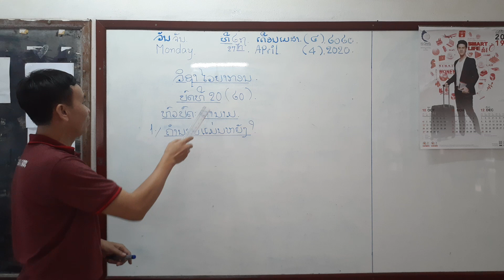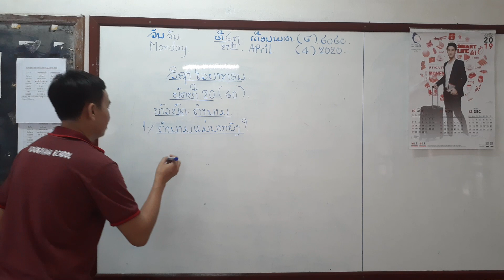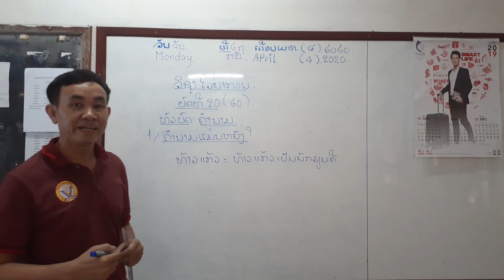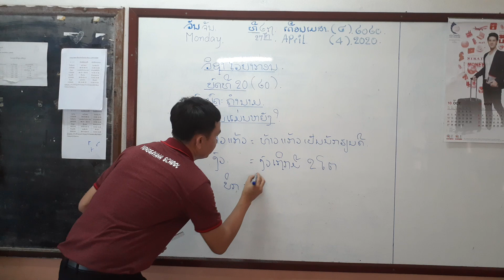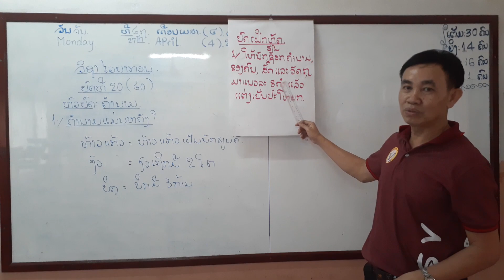ພາສາລາວ ປ4 ວັນທີ 1 ດ5